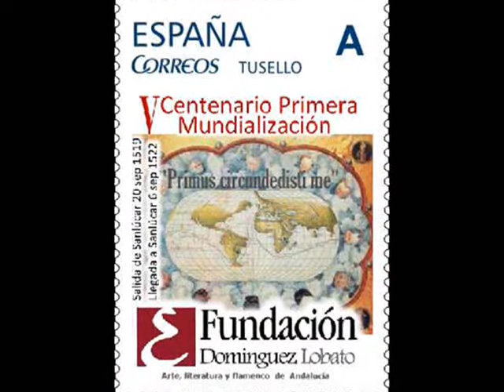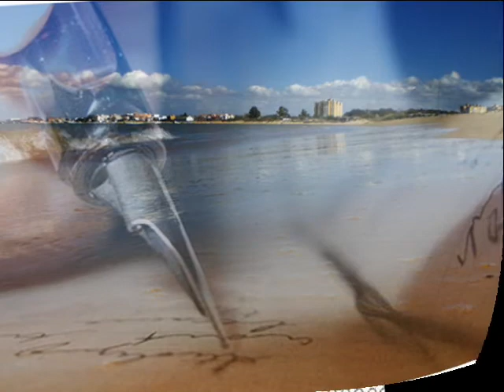Sellos Conmemorativos 500 años Elcano Fundacion E D Lobato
Primera Vuelta al Mundo...Sellos Conmemorativos...Sanlúcar 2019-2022